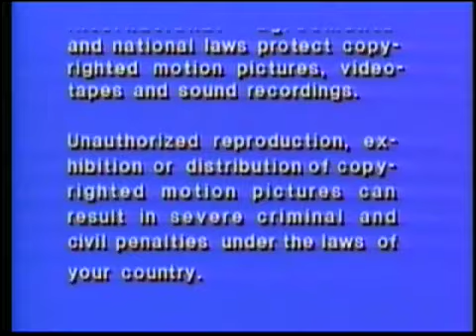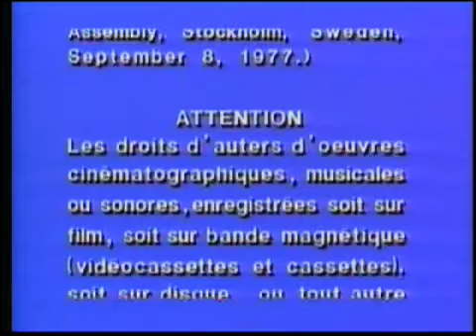Closing To How The Grinch Stole Christmas 2008 DVD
Here is the closing to the 2008 DVD of How The Grinch Stole Christmas, originally uploaded by Anthony Craig's Movie & Video Game Corner Backup.